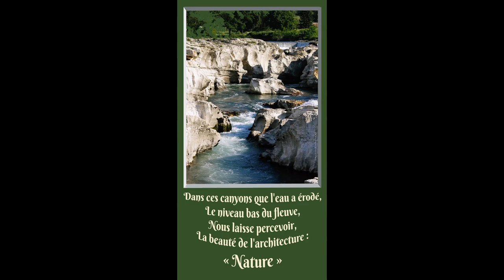©HDCascadesduSautadetGard2004OdePhotoPhotopeintureM.ANCIAUX&A.THOMASMondeTvWebEducationVieEauFilm©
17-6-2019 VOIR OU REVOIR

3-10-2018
Un cadre somptueux, mais dangereux, mais c'est à voir

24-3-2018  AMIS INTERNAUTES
il y a encore peu de temps, je n'avais pas partager ces diaporamas, aussi dans l 'envie de diffuser ces photos, je veux vous les faire partager. AMICALEMENT MARTINE ANCIAUX

©EAU POEME DE THOMAS ANDRE©

Comme une goutte d’eau qui fera plus tard un fleuve,
Comme une source qui nous abreuve,
L’eau est un élément de notre vie qui est indispensable,
Et qui est si riche en soi que s’en est impensable.

Une force et un pouvoir,
Une richesse pour notre avoir,
Une beauté et une capacité pour notre savoir,
Et si fragile à être potable, que pour nous s’en est un devoir,

De l’empêcher de se tarir,
De ne  pas se battre pour la conquérir,
Qu’ignorer ses limites pour s’en servir,
Est-ce une faute qui peut nous desservir.

Comme un refrain qui me trotte dans la tête,
La mélodie de l’eau,
Mère nourricière que l’on fête,
Est aussi celle que l’on sort au seau.

Nos amis indiens d’Amérique avaient du respect, comme un pacte,
Avec cette denrée si rare, et qui a tant d’impact,
Sur notre vie si difficile à changer,
Que ce serait un drame si elle venait à manquer, si on ne pouvait plus la piéger.

Alors pendant des voyages initiatiques,
Qui réfèrent à la maturité, il fallait qu’il trouve la force pour survivre, c’était systémique.
Le monde, doit se préparer à prendre des mesures drastiques,
Afin de protéger l’or blanc, et inverser les statistiques.

Ceux qui nous prédisent un monde de sécheresse,
Car l’eau venant à être si précieuse,
Que seul, la posséder sera signe de richesse,
Et la détention de celle-ci sera la plus belle pierre précieuse.

Comme par enchantement le ciel a répondu à notre appel,
Mouillant le sol et les voitures de ce liquide si merveilleux,
Nous rafraîchissant et sonnant pour nous comme un rappel,
De précautions pour nos futures décisions, pour éviter un avenir désastreux.

Mais cette pluie qui se répand dans ce champ,
Arrosant à foison les céréales de ce champ,
Provoquant une immense joie à en crier,
Par cette eau si difficile que l’on a à trouver.

Alors, toi l’homme qui sans cesse l’utilise sans détour,
Pense que le manque d’eau peut arriver à son tour,
Et tu n’auras alors, peut être plus de recours,
Car sans elle impossible de vivre ton parcours.

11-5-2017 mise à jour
amis internautes si vous êtes, du coin dès qu'il fait un gros orage en cévennes vous verrez les cascades du sautadet avec beaucoup d'eau et c'est un prodigieux spectacle

PRESENTATION©HD diaporama Cascade du Sautadet très basses 2004 Pensées Photo&Photo-peinture
Anciaux Martine Thomas André Nature Monde Tv Web Eau©

Dans le village de la Roque sur Cèze dans le gard,
Les Cascades du Sautadet doivent leurs existences à La Rivière, la Cèze,
qui a creusé des chenaux, des cavités qui finissent par se rejoindre,
et ainsi forment des crevasses dans lesquelles la rivière s'engouffre.
Les plus dangereuses, et les plus spectaculaires, sont les marmites de géants(cavités cylindriques qui peuvent atteindrent quelques mètres de diamètre), creusées dans le lit rocheux de la rivière, par le mouvement tourbillonnant des galets.
Site libre, mais dangereux, roches calcaires de 5 millions d'années.
site classé en zone naturelle, exceptionnel.
THOMASANDRE,écrivain,poète,
MARTINEANCIAUX,photographed’art,créatricedelaphotopeinture,
MartineANCIAUXcreatorphotopainting,artphotographer,photo-peinture,photo,pensée,